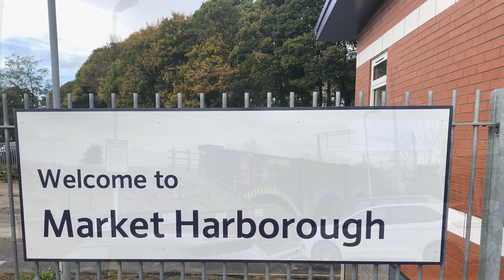Harborough station Epic catches of the day trains passing through with maddison kyne 2/2/24